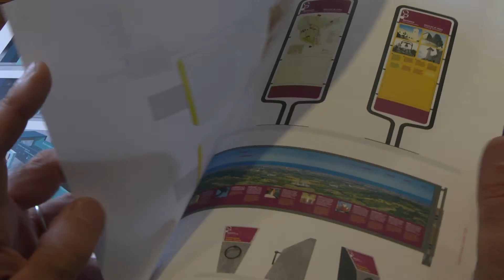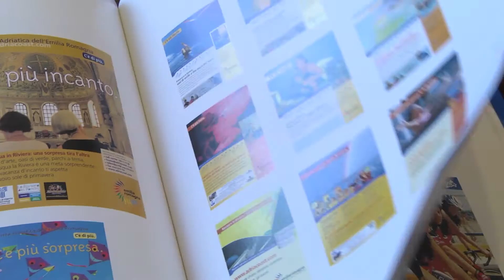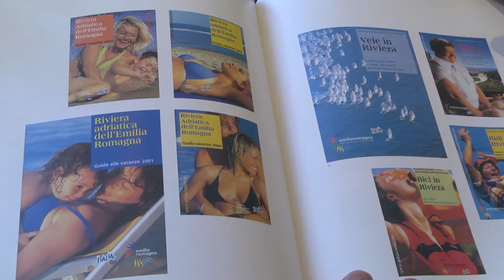Agenzia Image - Esperienze dal 1976 (Parte III)